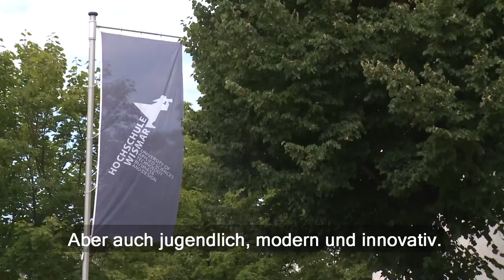MV-Reporter an der Hochschule Wismar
Mit allen Wassern gewaschen“ heißt das Motto der 1908 gegründeten Hochschule. Studierende erfahren hier, wie dicht Gestaltung und Technik, Wissenschaft und Wirtschaft miteinander verflochten sind. Obendrein bietet die Hansestadt eine Menge Ambiente: Wismar gehört seit 2002 zum UNESCO-Weltkulturerbe. Unsere MV-Reporterin sprach mit Lehrenden und Studierenden über die Herausforderungen der letzten Monate und die ganz besonderen Vorzüge eines Studiums in Wismar. Schau mal rein!